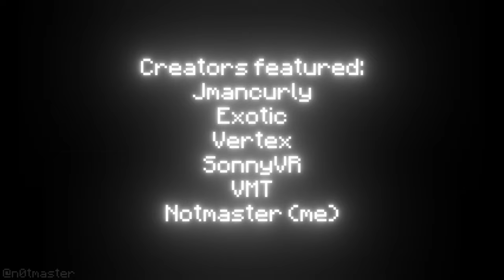Rise of the Lava | Animation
After a week of work, it is here! This is my longest animation yet and I'm quite happy with how it turned out. The render times alone took nearly 3 days as I had to render it twice for the 9:16 TikTok version and the 16:9 version you are currently viewing.